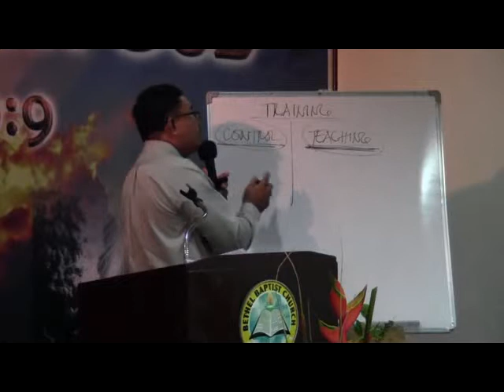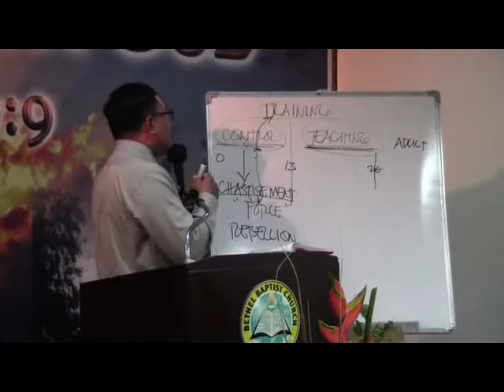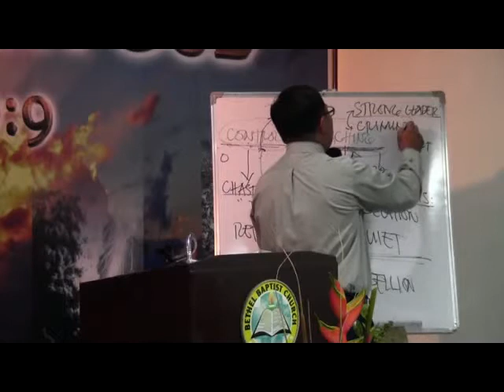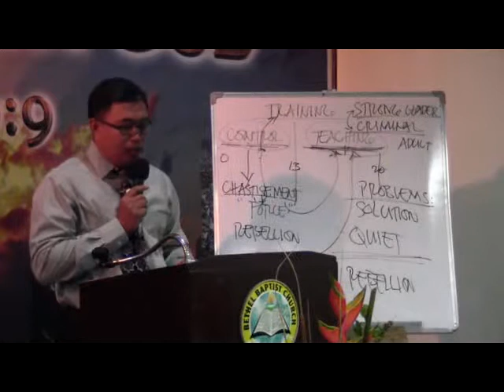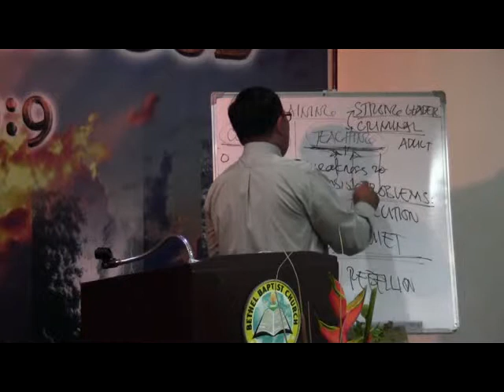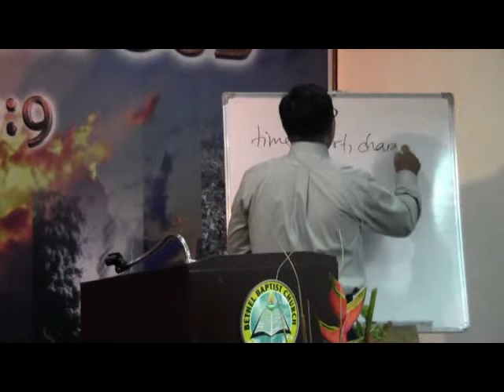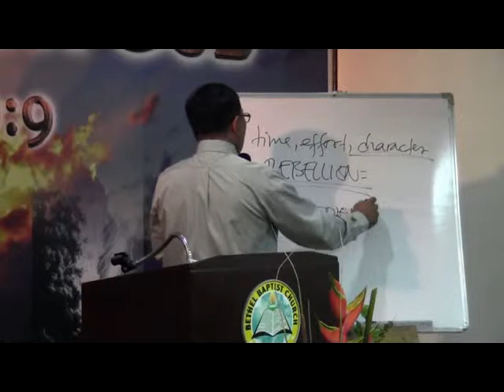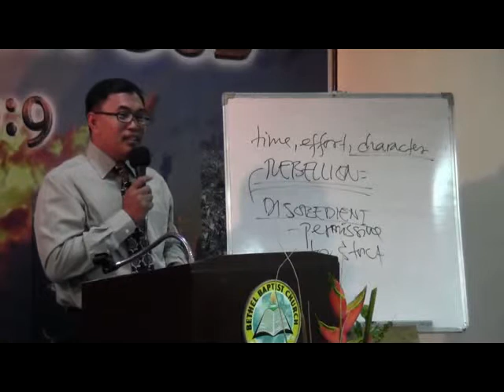Dec. 16,2012 - CHILD TRAINING; BY: PASTOR ROGEL A. TABAN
SUNDAY SCHOOL SERVICE